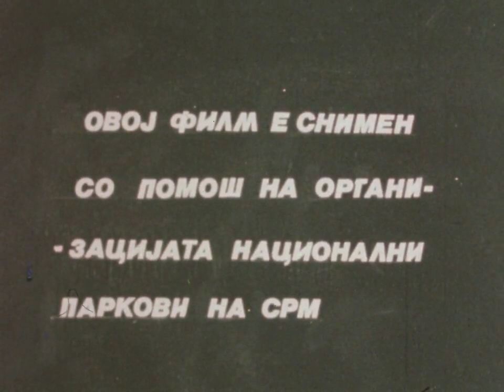Овде покрај нас - Кораб